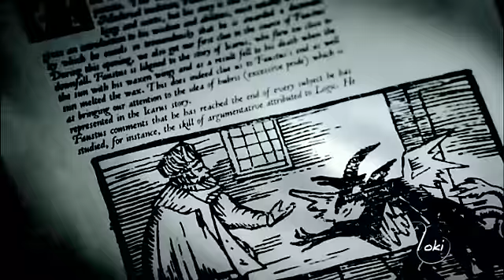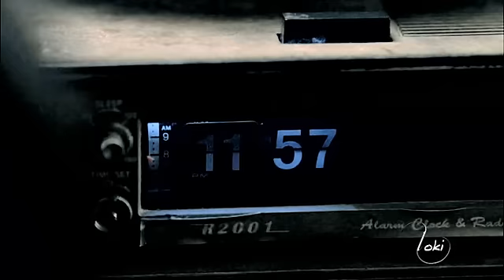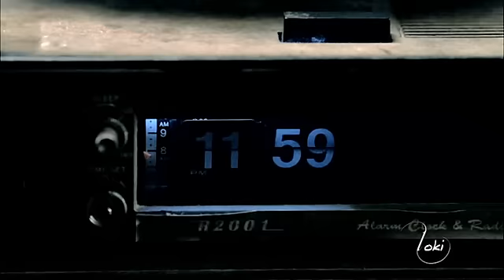Roads [Dean/Bela]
Vidder: Loki
Title: Roads
Song: Roads
Artist: Portishead
Warnings: none
Category: AU
Characters/Pairings: Dean/Bela, Alastair
Summary: "We've got a war to fight, Never found our way, Regardless of what they say." An AU-ish character study vid (is it even possible?) of Dean and Bela.